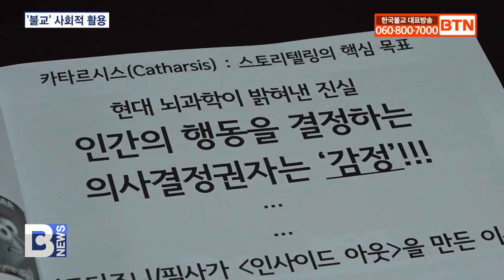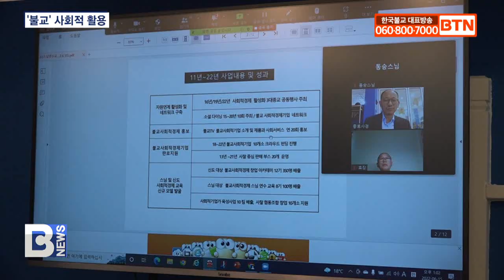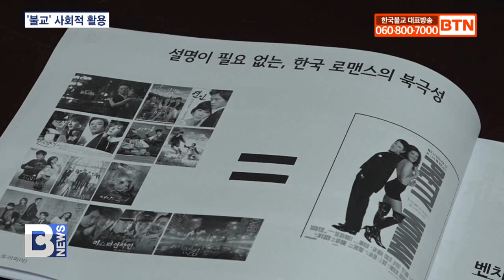[BTN뉴스] 불교 콘텐츠 사회적 활용 방안 모색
〔앵커〕

불교의 다양한 콘텐츠를 시대에 맞게 활용하고 개발해 포교 효과는 물론 사회적 대안이 될 수 있도록 고민하고 있는 불교사회적기업지원센터가 포교 현장에 있는 스님들과 불교의 사회적 경제 활성화 방안을 함께 모색했습니다. 정준호 기자가 보도합니다.
〔리포트〕

불교사회적기업지원센터가 주최하고 조계종 교육원이 인증하는 ‘사회적경제, 불교를 만나다’.

3일 일정으로 어제 개강한 강의에서 김태원 안양박물관 관장은 첫 주제로 ‘불교 콘텐츠 스토리텔링 활용법’을 가져왔습니다.

영화와 TV에서 스토리텔링을 어떻게 활용하고 있는지 설명하고 현대 뇌 과학은 ‘인간의 행동을 결정하는 것이 이성이 아닌 감정’임을 밝히고 있다고 강조했습니다.

특히 불교에서는 수면욕, 식욕 등 오욕과 기쁨, 분노, 슬픔 등 일곱 가지 감정인 칠정을 예로 설명해 이해를 더했습니다.

‘화’를 자주 내는 사람 주변에는 사람이 남지 않고, ‘슬픔’에 빠져 있는 사람은 주변을 힘들게 하기 때문에 주변으로, 또는 불교에 사람들이 모여들게 하기 위해서는 ‘기쁨’이 떠올라야 한다는 겁니다.

김 관장은 내가 하고 싶은 말이 있을 때 그것을 듣는 사람 중심으로 이야기 할 수 있는 것을 연구하는 것이 스토리텔링이라고 말합니다.

김태원 / 안양박물관 관장
( 불교라고 하는 이 종교적으로 줄 수 있는 또는 종교를 뛰어 넘어서 줄 수 있는 요소가 있다고 생각이 들고요. 그래서 그런 것들을 다양한 방식으로 사람들한테 알려 줄 수도 있을 것 같아요. )

그 외에도 한마음선원이 창립한 ‘지구사랑 작은실천’ 협동조합의 활동내용과 전국비구니회의 ‘푸르니 자연음식’, 수월암 ‘템플 쉐프’ 등 이미 궤도에 오른 사회적경제 모델 내용도 공유됐습니다.

박주언 사람과사회적경제 본부장은 성과를 보이고 있는 사업들은 스님연수교육 과정을 통해 육성됐다며 선순환 구조를 만드는 데 불교의 많은 관심을 당부했습니다.

박주언 / 불교사회적경제 사람과사회적경제 본부장
( 사찰 중심으로 사회적기업들이 많이 십여 개 이상 만들어진 것을 성과로 이 스님연수교육이라고 볼 수 있고 사찰경제 자립화 또 우리 어려운 이웃을 도와줄 수 있는 씨앗이 될 수 있습니다. )

불교의 시대적 역할을 위해 어렵지만 꼭 해내야 하는 길을 걷고 있는 사람과사회적경제는 불교계에서 제2, 제3의 성공적인 사회적경제 모델이 나와 우리가 살아가는 이 사회가 좀 더 건강하게 변모하기를 기대하고 있습니다.